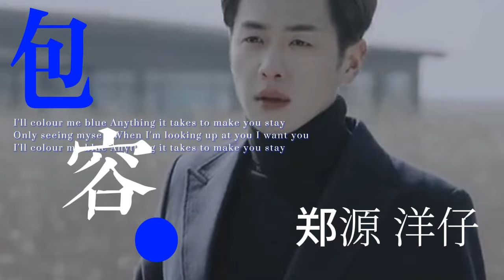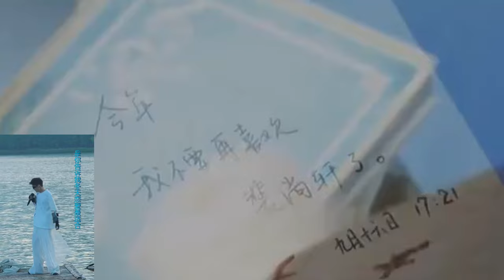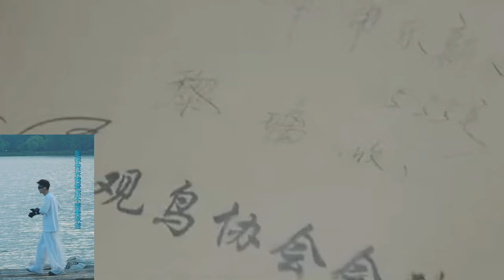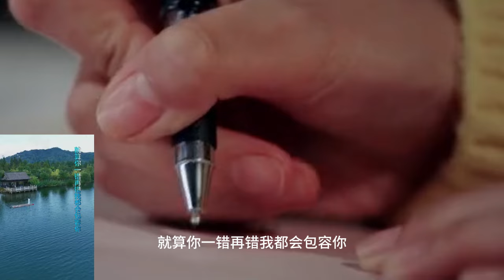【熱歌來襲】郑源 洋仔【包容】感受爱而不得的痛！